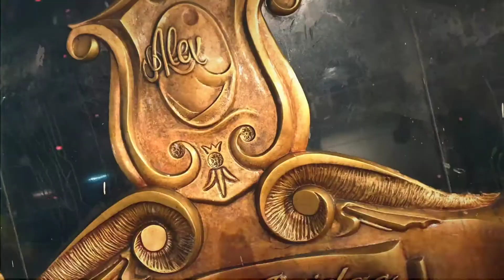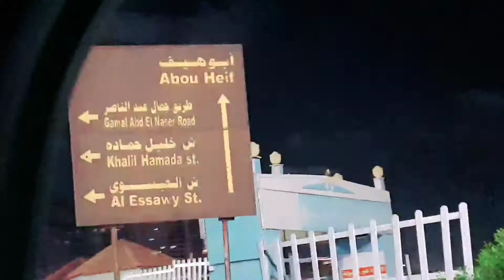STANLEY BRIDGE ||ALEXANDRIA || Part-3|| Stanley Bridge Night view